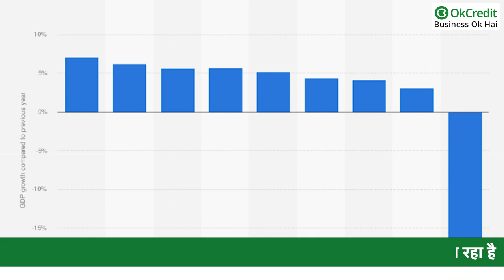UNION BUDGET 2022 | जानें TAX बढ़ने से किसको हो सकता है नुकसान | OkCredit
1 Febraury को पेश होने वाला आम बजट | जानें टैक्स बढ़ने से किसको हो सकता है नुकसान | OkCredit

कोरोना महामारी ने निजी ज़िंदगी हो या प्रोफेशनल सब पर बहुत बुरा असर डाला है। जहां एक तरफ़ लोगों ने कोरोना के कारण अपनों को खोया है वहीं छोटे बिजनेस से लेकर दुकानदारों पर भी काफ़ी बुरा असर हुआ है।

देश की वित्त मंत्री निर्मला सीतारमण 1 फरवरी को 2022-23 के लिए केंद्रीय बजट पेश करने वाली हैं।

कोरोना के चलते हेल्थ सेक्टर की तरफ़ अब सरकार का ध्यान ज्यादा है। सरकार इस बार फाइनेंस को लेकर काफ़ी अलर्ट है वहीं कोरोना वैक्सीन के बूस्टर डोज के लिए भी सरकार के पैसे की जरुरत होगी। जीडीपी के लगातार गिरते ग्राफ़ को मद्देनज़र रखते हुए ऐसा अनुमान लगाया जा रहा है वित्त मंत्री तंबाकू उत्पादों, सिगरेट्स पर टैक्स बढ़ा सकती हैं।

सरकार ने अक्टूबर 2021 में तंबाकू आईट्म्स पर नए टैक्स फॉर्मेट तैयार करने के लिए विशेष समिति का गठन किया था जिसे बजट पेश होने से पहले इस मामले पर सुझाव देना था, लेकिन अभी तक कमिटी ने इस मामले पर कुछ नहीं कहा है।

माना जा रहा है कमिटी तंबाकू उत्पादों के खपत को कम करने के लिये टैक्स बढ़ाने का सुझाव दे सकती है। समिति सभी तरह के तंबाकू के वर्तमान टैक्स ढांचे की समीक्षा करने के बाद ही अपना पक्ष तय करेगी।

डब्ल्यूएचओ के फ्रेमवर्क कन्वेंशन को फॉलो करते हुये तंबाकू प्रोडक्टस पर ज्यादा टैक्स लगाकर उसके खपत को कम करने की कोशिश में है।

टैक्स के बढ़ने पर क्या असर होगा 'बीड़ी' बिज़नेस पर

बीड़ी बिजनेस भारत में बड़ी मात्रा में किया जाता है। इसपर बहुत सारे मज़दूरों के परिवार का खर्च निर्भर है। बीड़ी उद्योग देश में 4-4.5 करोड़ लोगों को रोजगार और आजीविका प्रदान कर रहा है। इनमें से ज्यादातर श्रमिक गरीब घरों की महिलाएं हैं और जो उत्पाद के उत्पादन में इस्तेमाल होने वाले 'तेंदू' पत्ते इकट्ठा करके इस बिज़नेस को चला रही हैं।

एक कार्यक्रम को संबोधित करते हुए एसजेएम के सह-संयोजक अश्विनी महाजन ने मांग की है सिगरेट और अन्य तंबाकू उत्पाद अधिनियम (सीओटीपीए) में प्रस्तावित संशोधनों के दायरे से 'बीड़ी' को बाहर ही रखा जाए तो बेहतर होगा।

स्वदेशी जागरण मंच (एसजेएम) ने सरकार से 'बीड़ी' पर टैरिफ में कटौती करने का आग्रह किया है। क्योंकि बीड़ी पर टैक्स बढ़ोतरी से गरीब लोगों पर ज़्यादा असर पड़ेगा।

सरकार रोजगार के दूसरे ऑप्शन अवेलेबल करवाएं

अपनी आजीविका कमाने के लिए जो मज़दूर बीड़ी उद्योग पर निर्भर हैं उनको पहले कोई ऑप्शन ज़रूर प्रोवाइड करवाया जाना चाहिए।

बीड़ी उद्योग पहले से ही 28 प्रतिशत जीएसटी के कारण नुकसान झेल रहा है। बीड़ी पर टैक्स में और बढ़ोतरी से लाखों लोगों की रोजी-रोटी छिन जाएगी।

बजट पेश करने से पहले सरकार तथा वित्त मंत्रालय को इन की पॉइंट्स पर ज़रूर एक बार विचार करना चाहिए। जिससे छोटे बिज़नेस और मजदूरों पर इसका असर ना पड़े।